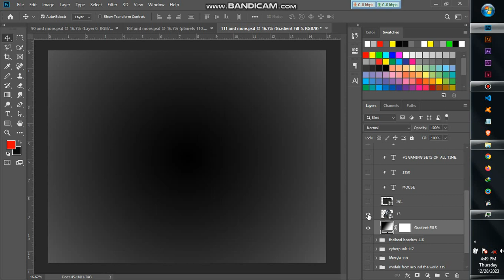GAMING MOUSE SETUP UI/UX DESIGN #113